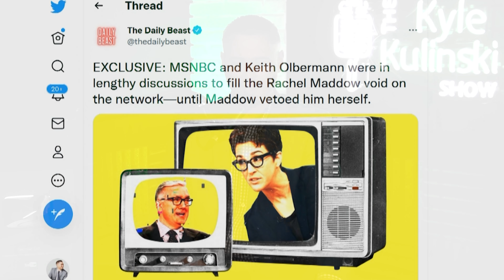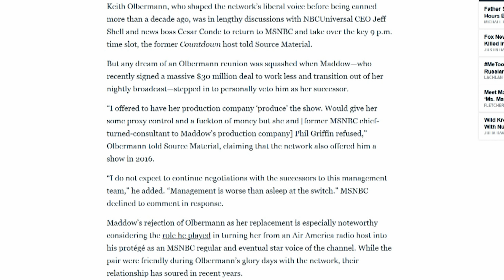Maddow VETOES Keith Olbermann Taking Her Place At MSNBC | The Kyle Kulinski Show